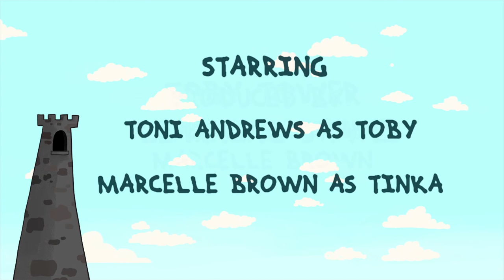Episode 3 - Learning Shapes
We're growing a shape garden... Let friendly dragons Toby and Tinka teach your children how to identify basic shapes with this magical and memorable animated video.
Using a simple yet unique storyline, gentle music, and repetition -- this video is an enjoyable and engaging learning tool that your children can watch over and over again. It's ideal for all early learners including babies, toddlers, pre-schoolers, and children with learning disabilities.

Produced by Stephen Beattie & Marcelle Brown

Starring Toni Andrews as Toby & Marcelle Brown as Tinka

Story Concept & Script by Amy Cohoe
Vocal Recording by Ryan Murphy
Music and Sound Effects by David Scott
Animation by Keenan Gaybaa & Keegan Thornhill